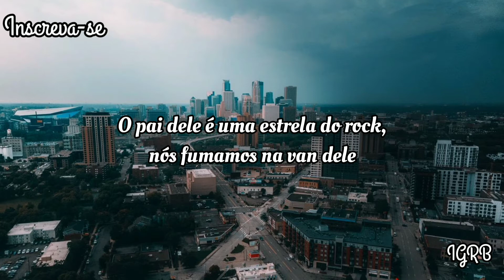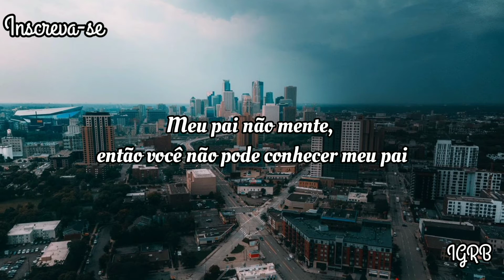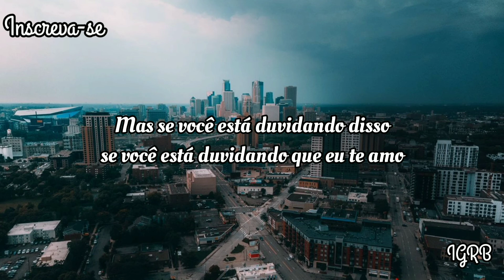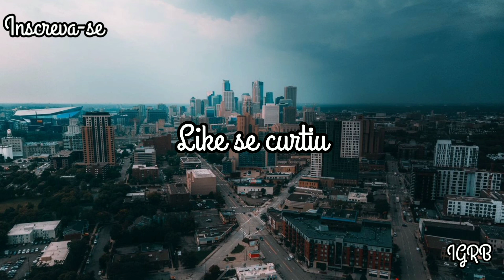AJR - The Trick (Tradução)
Lyrics:

[Verse 1]
I got a dog and my dog can dance
Just not in public and not with my friends
I got a girl and she's twenty-eight
Now I'm the coolest guy in all of eighth grade
I know a kid that you've never met
His dad is a rock star, we smoked in his van
I know a trick, do you wanna see?
I can be anything that I pretend to be

[Chorus]
We'll get out of this, we'll get out of this too
I'm not proud of this, but I'm not proud of the truth
And if you run from me
Then I'll use my trick on you
The truth is that I'm screwed

[Verse 2]
I went to France and danced in the rain
Then told you all about it on our first date
My dad doesn't lie, so you can't meet my dad
'Cause you fell in love with the me that went to France

[Chorus]
The truth is that we're screwed

[Outro]
We'll get out of this, 'cause I love you, I do
We'll get out of this, 'cause I love you, it's true
But if you're doubting this
If you're doubting that I do
Then oh my God, I'm screwed